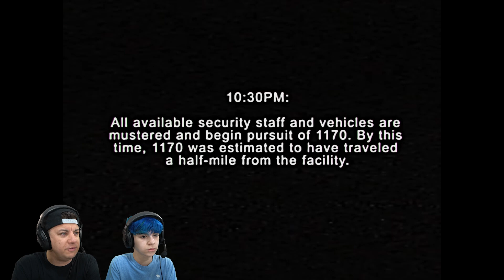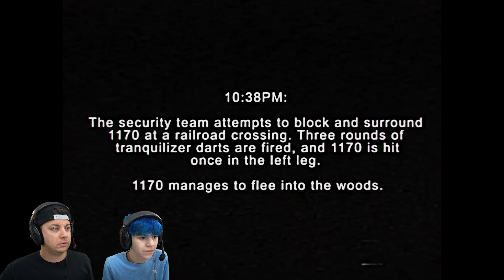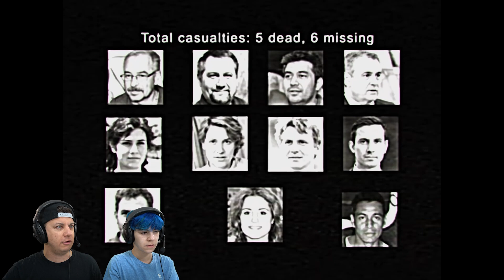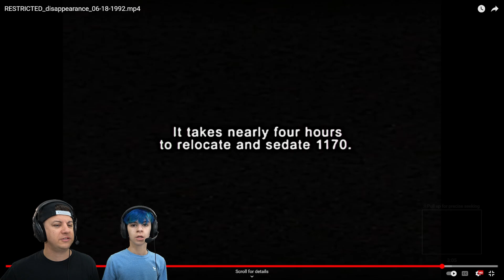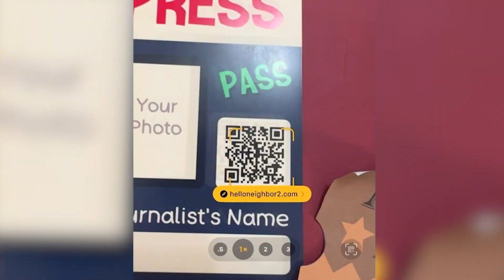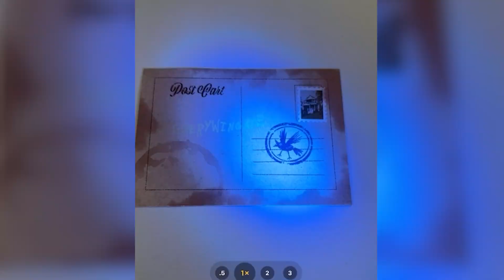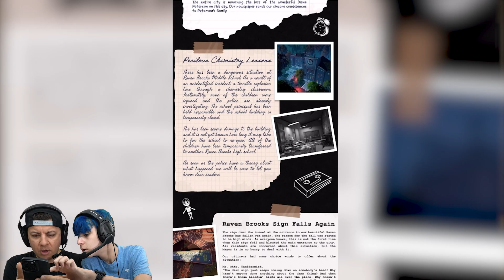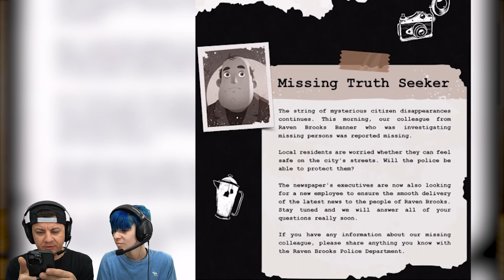Poppy Playtime Chapter 3 VHS tape found + We Cracked the Case of Hello Neighbor Mystery Box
Today is all about lore! First we are watching the new released tape connected to Poppy Playtime chapter 3 and then we are cracking the case to the Hello Neighbor mystery package we received last week in the mail!